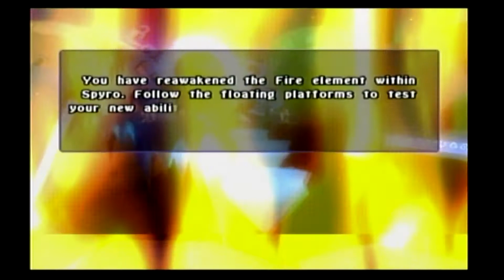The Legend of Spyro The Eternal Night Part 1 - The Platformer God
In this episode, Bob and Tyler play the one and only spyro. Oh and by the way, sorry for the no upload, just never had the time to get around.

Happening Peps:
Tyler
Bob